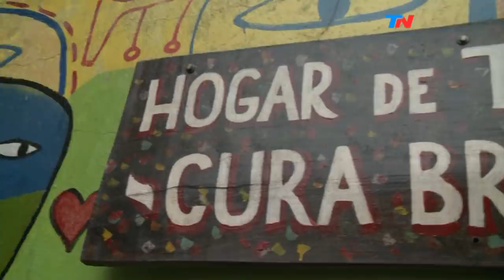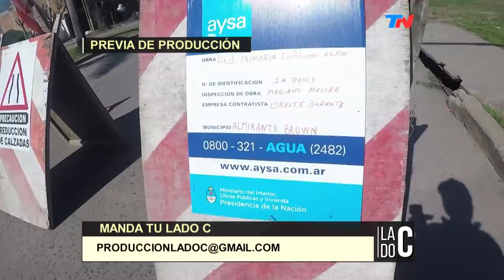El barrio de Sheila por dentro | LADO C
Programa de "Lado C" emitido el Domingo 28 de Octubre de 2018.